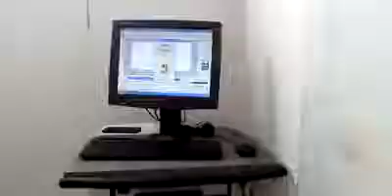Cia do Movimento recuperação de Souza Thiagio Marques